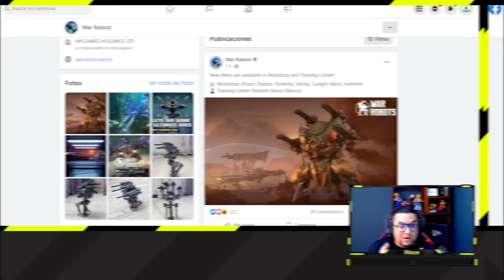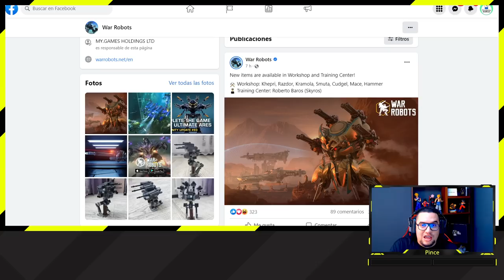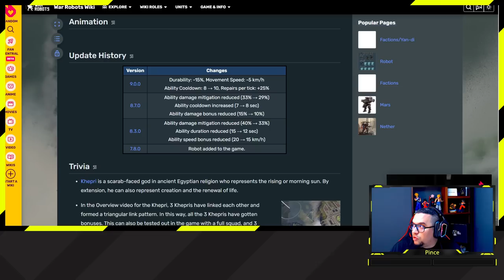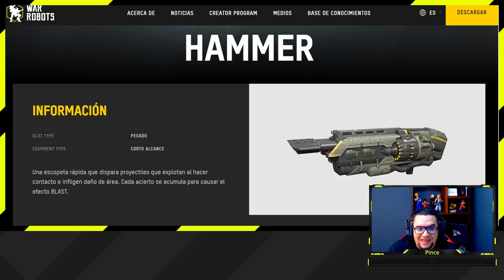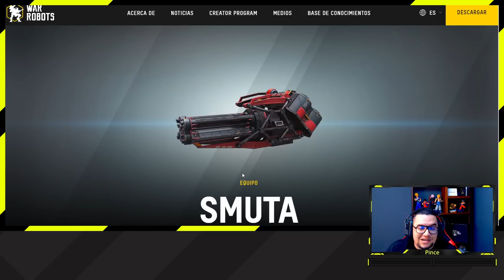[WR] NOTICIAS LLEGAN COSAS NUEVAS AL TALLER War Robots - Pinceladas Graficas